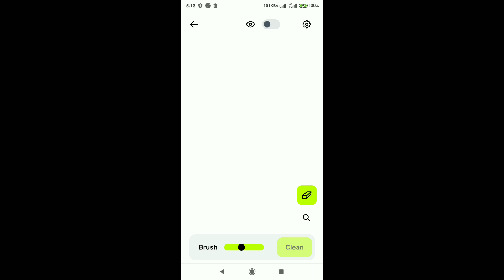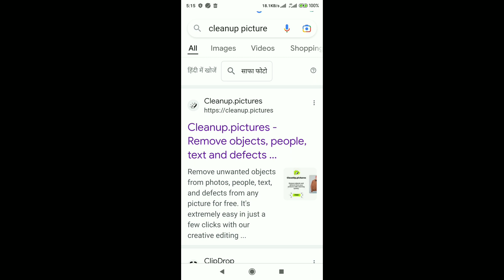Cleanup Pictures -Remove Objects People Text Defects| ratan agarwal it informer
Cleanup Pictures -Remove Objects  People Text Defects

Steps
Goto site  cleanup picture and use tools to clear object people text and defects from picture and make enhanced picture for your thumbnail banner post and videos
Queries-
how to remove anhy object from picture
how to remove text from picture
how to remove people from picture
cleanup picture software kaise use kare
cleanup picture tool tutorial

More you can get on my channel to see about computer tutorial animation etc.